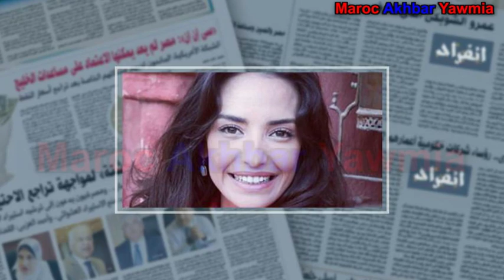فنانة مغربية مشهورة أنجبت من مخرج جزائري